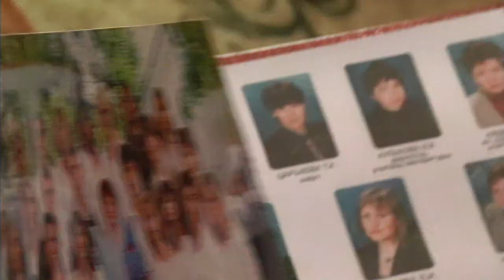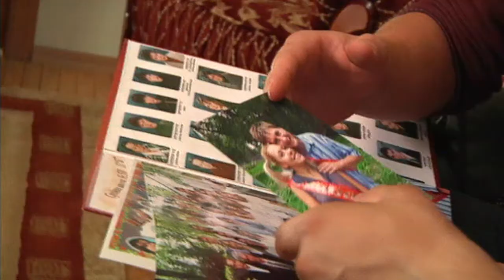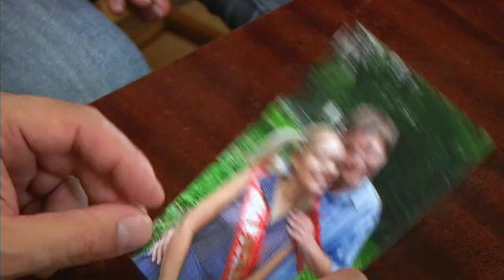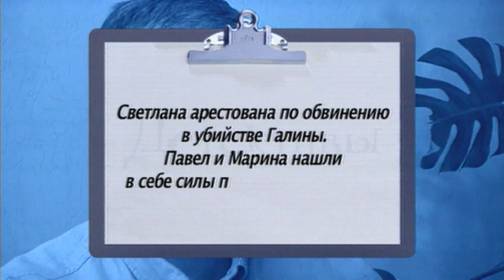Детективы. В мечтах о семье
Режиссер - Шамколович.
Вернувшись из командировки, Павел узнал, что у его жены Марины случился выкидыш. Всему виной - слова ее старшей сестры Галины, что Павел изменяет жене. Это крайне возмутило Павла, и он прилюдно грозился Галине, что убьет ее. Тем не менее, Марина не хочет видеть Павла, она верит сестре.
Однако выясняется, что с беременностью Марины все было не так-то просто, и выкидыш она спровоцировала сама. Кроме того, Марину преследует ее бывший парень Степан, что наводит детективов на серьезные размышления: от кого же был ребенок Марины? Дело могло быть простым и рутинным, если бы… Павел, пришедший поговорить с сестрой жены,  обнаружил ее труп. Теперь он - главный подозреваемый по делу об убийстве Галины.